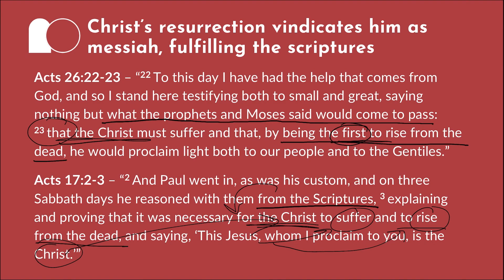5. Christ's resurrection vindicates him as messiah, fulfilling the scriptures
Jesus is the messiah since he fulfills the scriptures which testify that the Christ (or messiah) would rise from the dead.

0:00 - Previous passages
0:43 - Acts 26.22-23
1:40 - 'First to rise'
2:11 - Acts 17.2-3